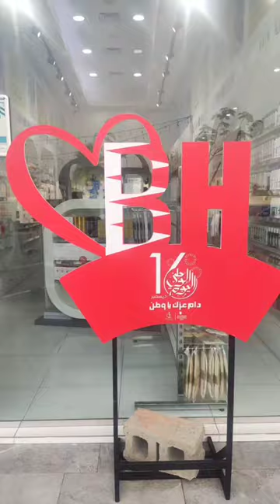I love Bahrain